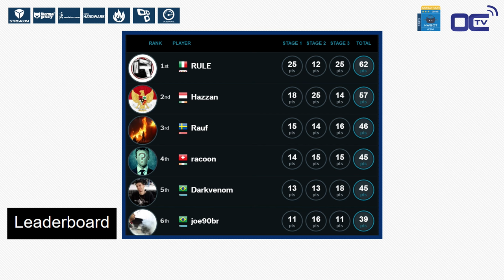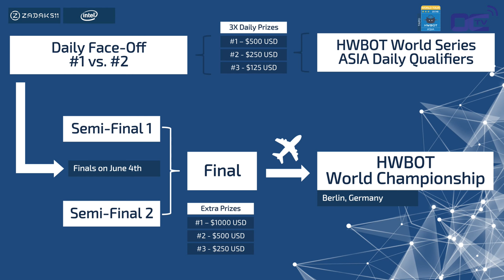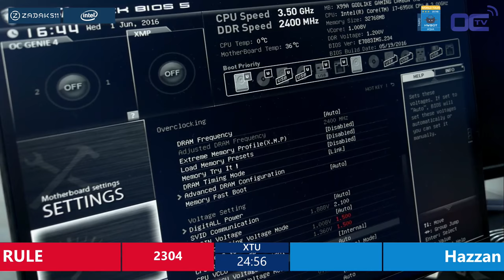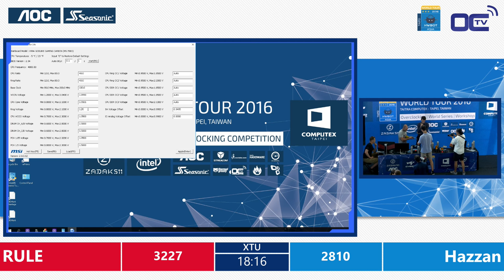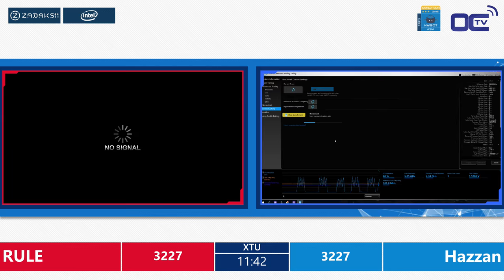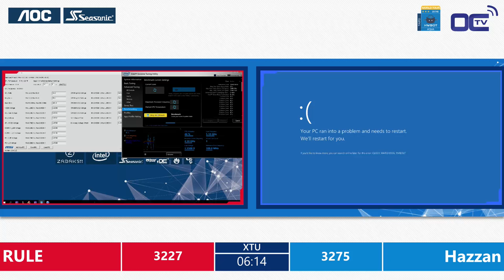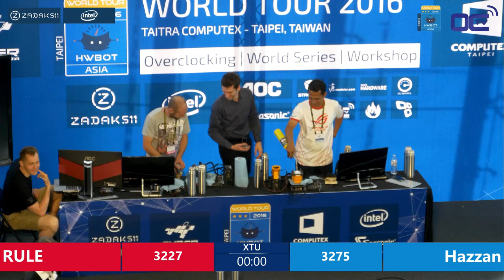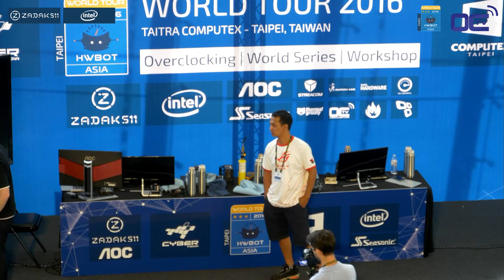Day 2 Face-Off - RULE vs. Hazzan - HWBOT World Series 2016 - Asia Computex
Daily Face-Off match between the top two overclockers from the Day 2 Qualifier: RULE and Hazzan.